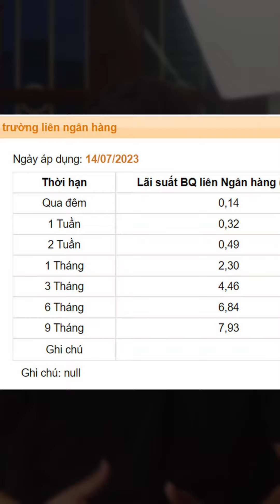Thông tư 06 sửa đổi gì? Tác động như thế nào?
LIVESTREAM tối 20:00 thứ 3, 5, CN trên kênh Dương Lớ